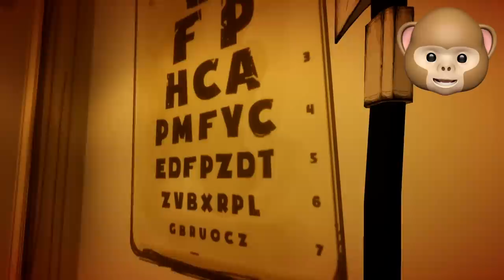WAY CREEPIER!!! | Bendy And The Ink Machine Chapter 2 Remastered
BATIM Chapter 2 was remastered and there's all new rooms and puzzles!